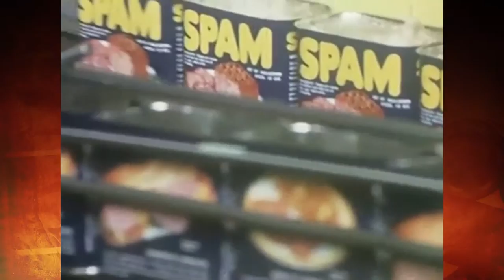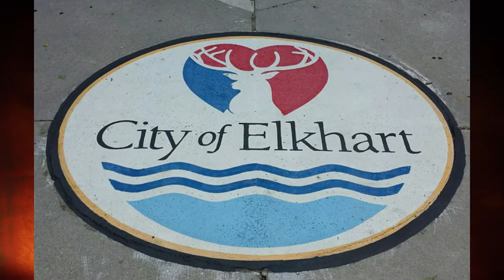Folderol: The Weird World of Promotional Films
Folderol: "The Weird World of Promotional Films" written by Jeanne Dietrick

- - - FOLDEROL - - -

Research and Writing
- Jeanne Dietrick
- Tracy Philips Kaeff

Narration
- Scot N. Kaeff

Production/Post-Production
- Brian Easterling